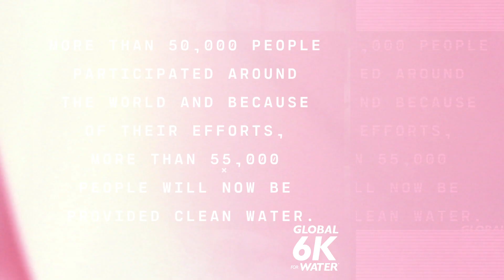RELEVANT's Global 6k For Water Recap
You came. You ran. You raised enough money to get clean water to more than 55,000 people. Check out the video recap of the Global 6k For Water that we ran with World Vision and remember: there's still plenty of time to give.